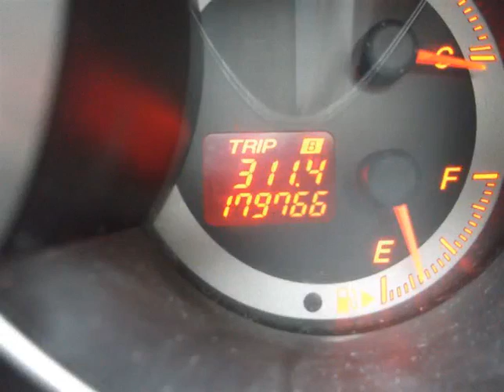Pickard Lane Leasing Ltd - 2006 Mazda Mazda3 GS!! 5 SPEED MANAUL!! LEATHER!! SUNROOF!! CERTIFIE